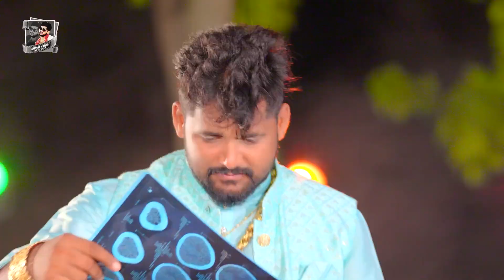टुनटुन_यादव | दिल में लगादी डिस ब्रेक | Tuntun_Yadav | Dil Me Lagadi Dis Break | New Bhojpuri Song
► Album :- दिल में लगादी डिस ब्रेक
► Song :- दिल में लगादी डिस ब्रेक
► Singer :- Tuntun_Yadav
► Lyrics :-
► Director :-
► Producer :-
► Digital Head :- Vicky Yadav
► Label / Company :- Tuntun Yadav Beats